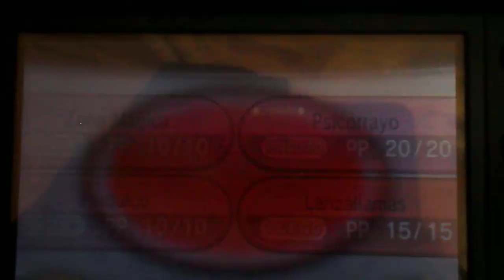POKEMON X capitulo 55 parte 2 "El profesor me reta en Pueblo Mosaico"